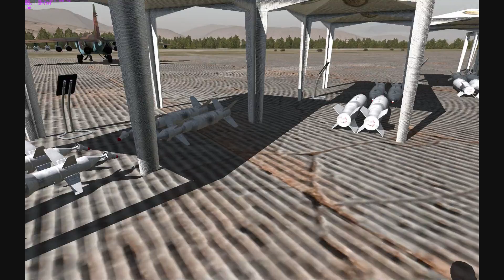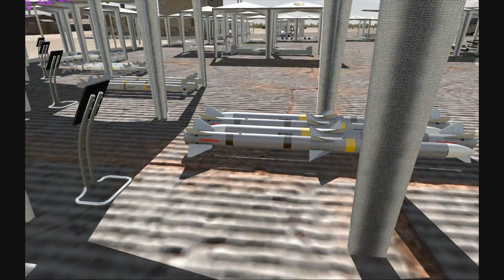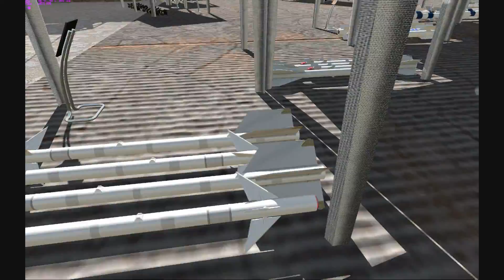Missilebox Showcase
Little Showcase about the content of the FRL Missilebox:
- GBU-31
- GBU-32
- GBU-38
- GBU-12
- GBU-24
- GBU-28
- GBU-43
- GBU-57
- GBU-39
- AIM-9M
- AIM-9X
- AIM-120
- AIM-7
- AIM-54
- AIM-132
- R-3
- R-27
- R-33
- R-60
- R-73
- R-77
- AGM-65
- AGM-84
- AGM-88
- AGM-114
- AGM-154
- Ch-15
- Ch-29
- Ch-31
- Ch-59
- MICA
- Exocet
- R.550
- Meteor
- Mk-81
- Mk-82
- Mk-84
- Fab-250
- Fab-500
- Kab-250
- Kab-500
- Kab-1500
- Hydra 70

and various equipment.